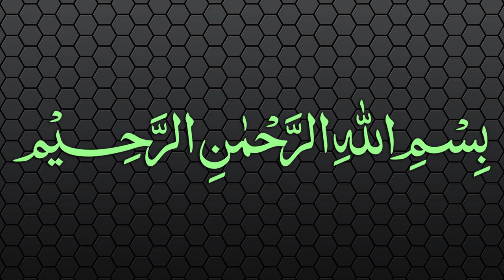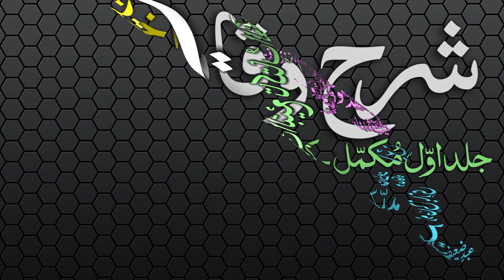Sharh-ul-Wiqayah Dars - 72 - Page - 156 - Maulana Muhammad Zuhair Albazi - 08/04/2007